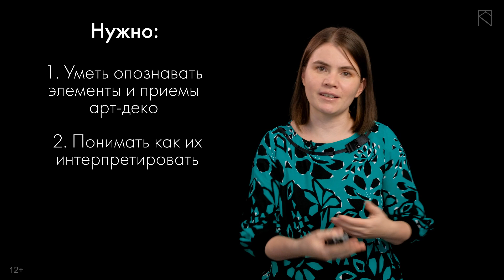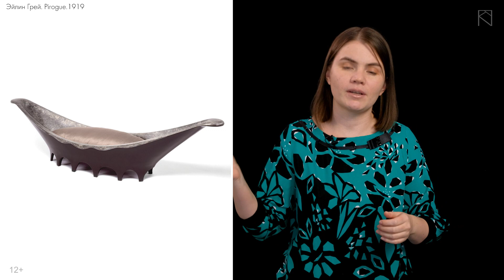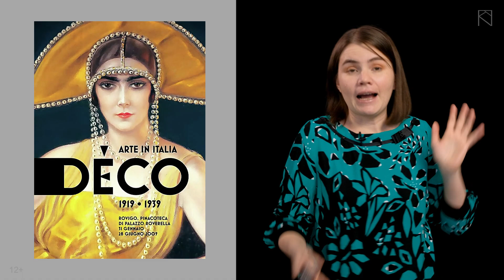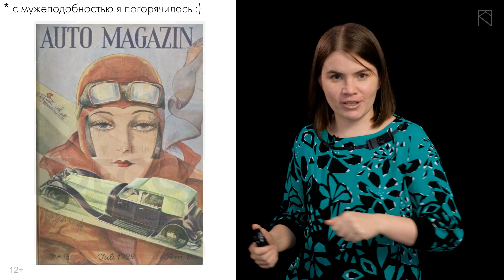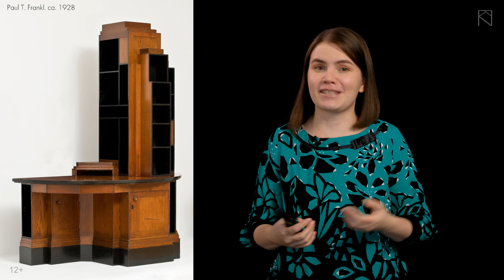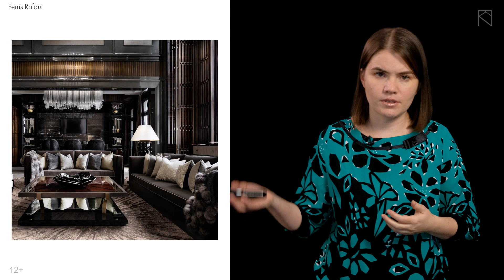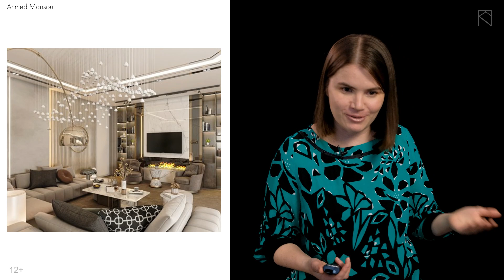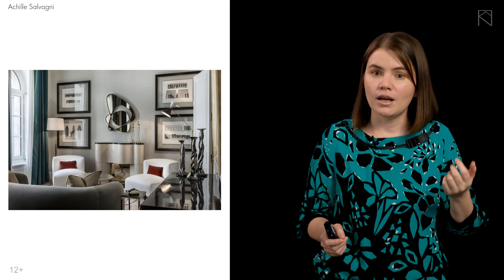Стиль арт деко в интерьере: Не пытайтесь повторить это самостоятельно!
Вы можете получить консультацию по подбору цвета, стиля, сочетанию предметов или любому другому интерьерному вопросу на очной или дистанционной консультации:

У меня на сайте есть большая статья про стиль арт-деко в интерьере Это видео я записала в дополнение к этой статье.
Арт-деко крайне популярный исторический стиль интерьера, последний т.н. «большой стиль». (Статья: Что такое большой стиль в интерьере здесь). В данном видео я рассказываю об истории арт-деко, о том, что ему предшествовало, что оказало влияние и том, как его лучше сочетать с другими стилями.
В видео я привожу свою собственную классификацию современных интерпретаций арт-деко. Возможно, это поможет вам лучше ориентироваться во всем многообразии современных вариантов этого стиля и понять, стоит ли вам браться за реализацию такого сложного интерьера, как интерьер в стиле арт-деко.
Для лучшего понимания связи исторического арт-деко с другими стилями, такими как ампир или более поздним сталинским ампиром, у меня есть довольно старая статья: Мотивы Древнего Египта в архитектуре Москвы

Содержание и тайм-коды

00:00 Вступление
00:33 Почему люди выбирают стиль арт-деко для интерьера
01:00 Арт-деко не всегда признак хорошего вкуса
02:11 Разбор типичных мифов и неточностей статей про арт-деко
06:07 Что делать с информацией из лекций про арт-деко
07:34 Что нужно, чтобы самостоятельно воспроизвести стиль арт-деко в интерьере
08:27 Настроение стиля
08:57 Пример дешевого массового производства в стиле арт-деко
09:30 Источники стиля и что на него повлияло
10:33 Сравнение тумбочки в стиле рококо с тумбочкой в стиле арт-деко
11:47 Характерные мотивы арт-деко, позаимствованные у других стилей
14:06 Влияние культуры различных стран и экзотических мотивов на стиль арт-деко
17:00 Влияние промышленности и новых технологий на арт-деко
19:00 Влияние ар нуво и модернизма на арт-деко
20:28 Сложность идентификации предметов смешанных стилей
21:10 Отделки мебели в стиле арт-деко. Использование дорогих и дешевых отделок
23:37 Понятия «гарнитур» и «ансамбль» в арт-деко
24:33 Примеры интерьеров и мебели Жака Эмиля Рульманна
26:02 Использование ступенчатых форм в арт-деко
27:10 Дизайн светильников в арт-деко
28:59 Палитра арт-деко: историческая и современная
31:12 Классификация современных интерьеров в стиле арт-деко по четырем типам
31:47 Упрощенный арт-деко
33:43 Усложненный арт-деко
37:44 Антикварный арт-деко
40:15 Авторский арт-деко
44:09 Выводы и заключение

Иллюстрации и примеры взяты из открытых источников. Любое заимствование содержимого без согласия его автора осуществляется в соответствии с правилами YouTube и законодательством РФ о добросовестном (свободном) использовании.